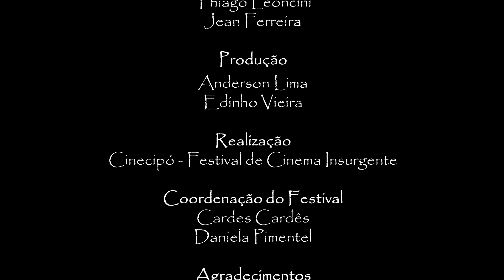Dono de Casa - versão com audiodescrição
Sinopse: Um menino pede para brincar com as meninas. No início ele é dono de uma oficina, mas sem carros para consertar, ele precisa encontrar outro papel na brincadeira.

Ficha Técnica: Dono de casa: ficção, 2018, MG/Brasil, 8 min.
Direção: Anderson Lima

ACESSIBILIDADE: VERSÃO COM AUDIODESCRIÇÃO